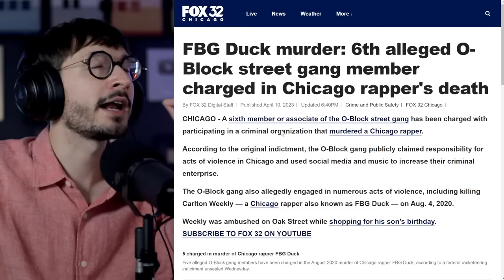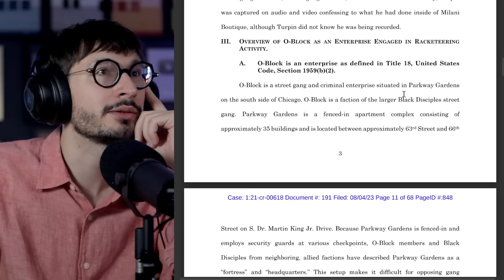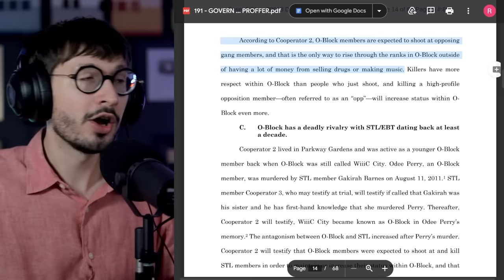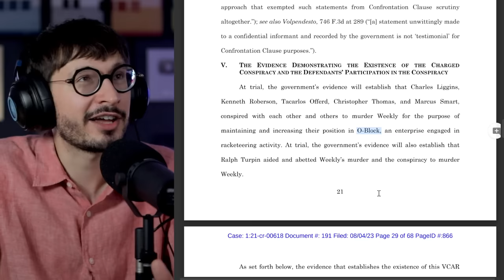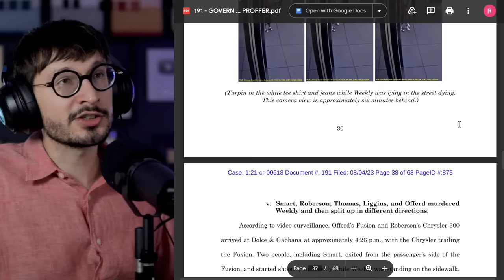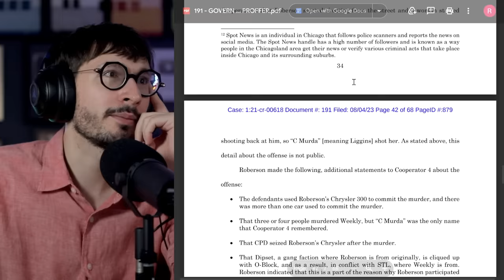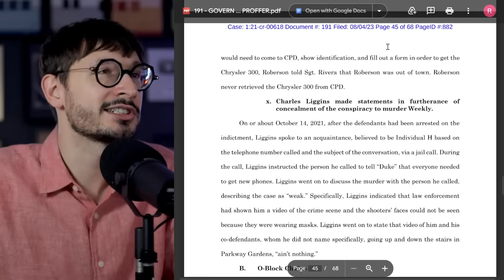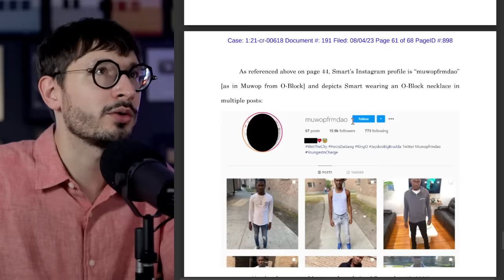O-Block 6 Trial - Reviewing The Damning New Evidence